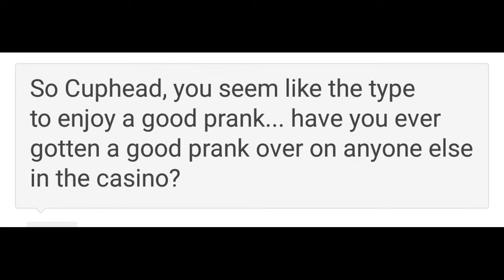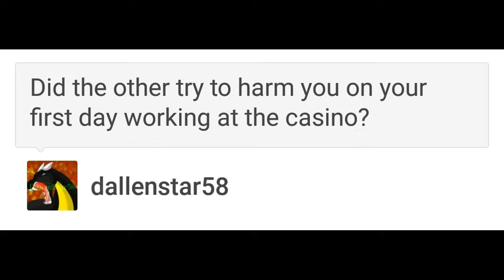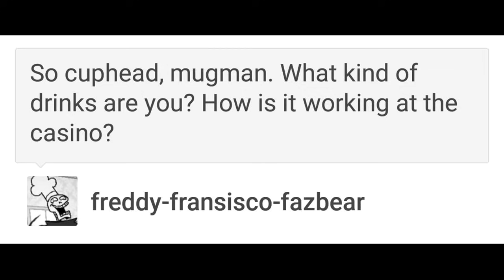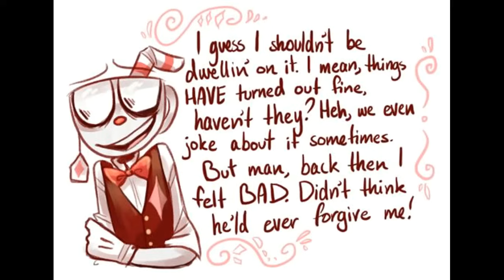Casino Cups Part 1 (Cuphead comic dub)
Cup and Mugs earning a dime a day at the casino as the new lackeys.

VA- Jeromy VA (Literally everyone...O.O)

Comic by Askcupsandcasinos! Go check their tumblr out and follow her amazing cuphead art!!